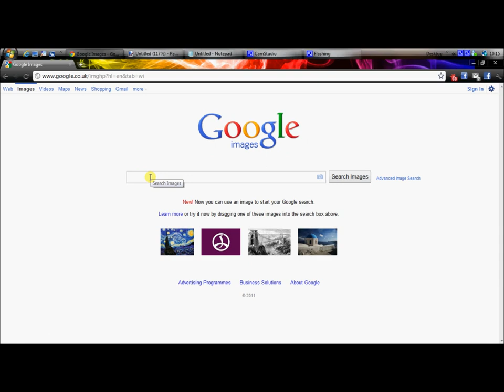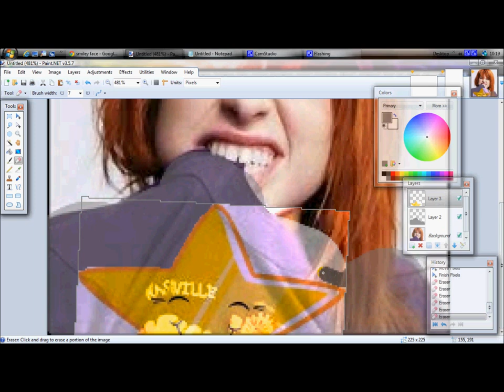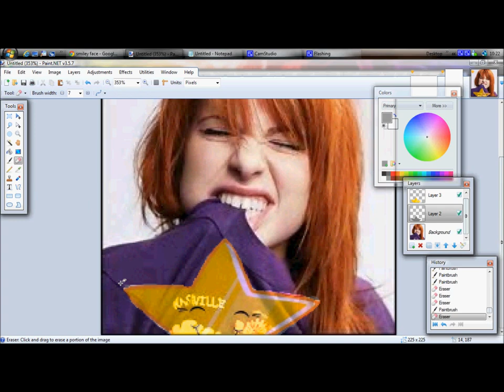How To Edit A Image Onto A Shirt On Paint.net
In this video I will showing you how to edit a picture onto a shirt, this can work for any image that you wish to add onto a shirt, you can also add several images to one shirt.